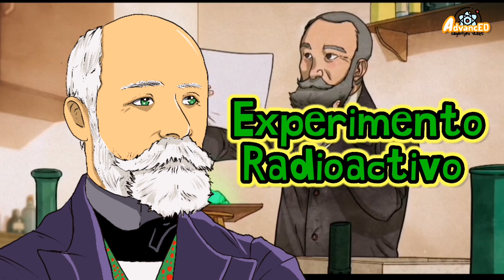Fluorescencia y radiación⚡Henri Becquerel fácil y sencillo en 3 minutos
Antoine-Henri Becquerel estudió en la Escuela Politécnica. En 1875 entró en el departamento de puentes y carreteras, y llegó a ingeniero jefe en 1894. En 1892 sucedió a su padre en la cátedra del Museo de Historia Natural, y en 1895 llegó a profesor de la Escuela Politécnica.

Continuó los estudios de su padre, y el descubrimiento de los rayos X por Röntgen (1896) hizo pensar a Antoine-Henri Becquerel que esta nueva radiación podía ser relacionada con la fluorescencia y la fosforescencia.